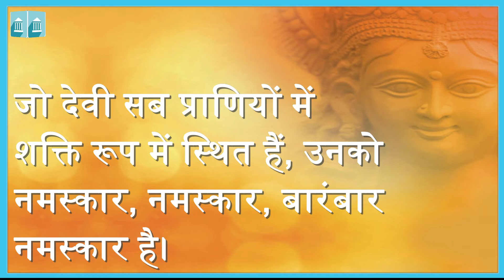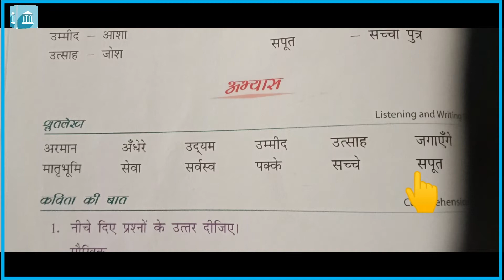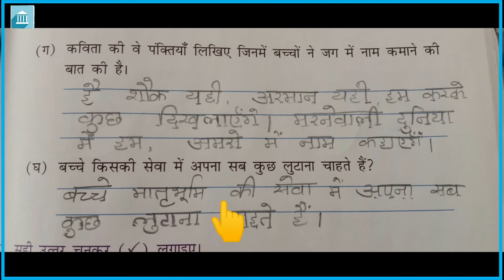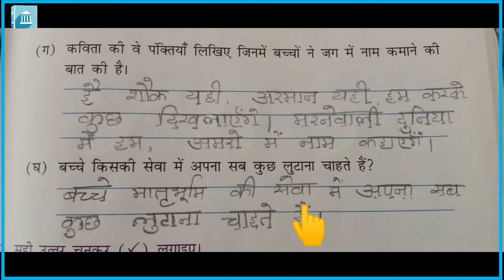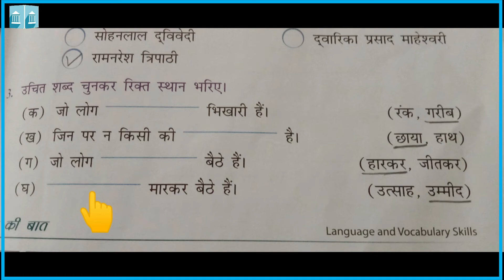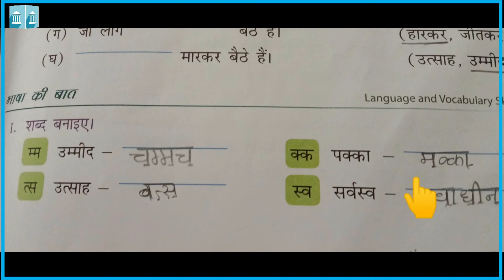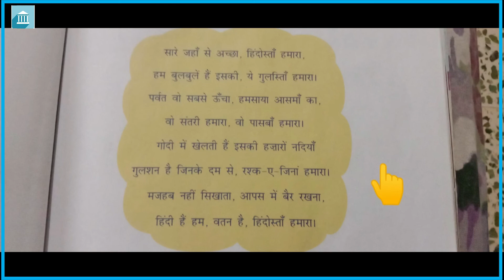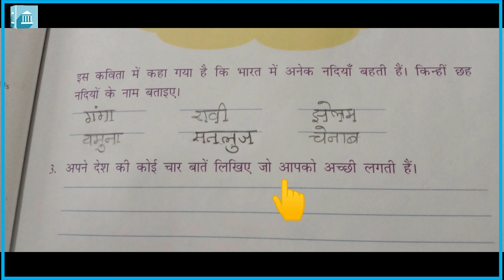कक्षा - ३ : हिन्दी (परिवेश) : पाठ - १० (Exercise)